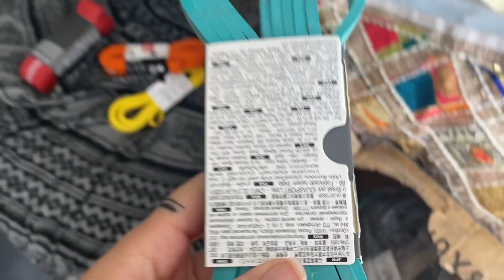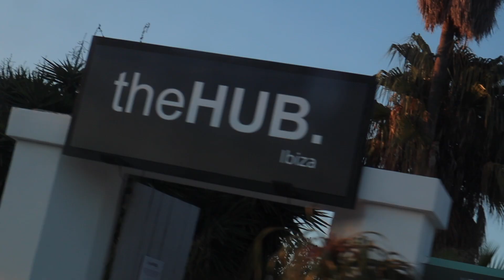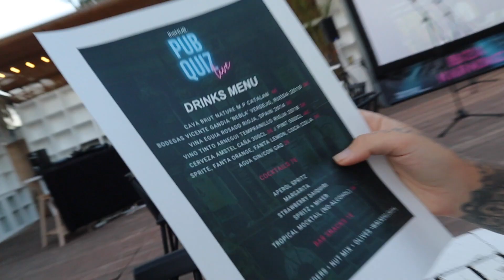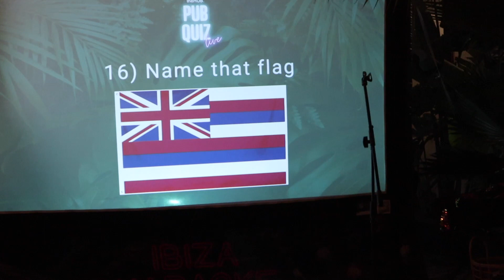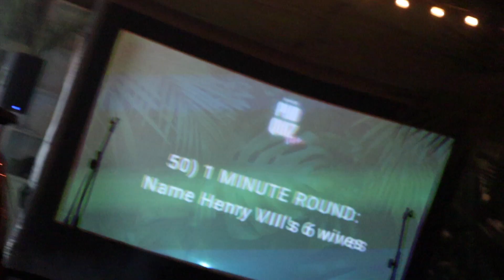Moving to Ibiza Ep. 73 | Pub Quiz at The Hub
The Hub is a place on the island we've been meaning to visit for a while now, so when they announced they'd be hosting a pub quiz, we found the perfect excuse to go!

Links & Things